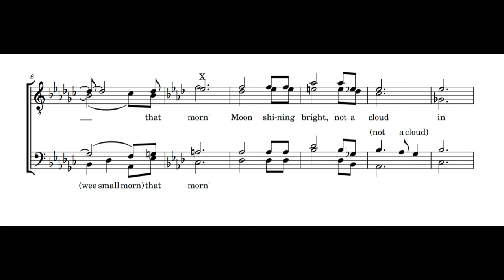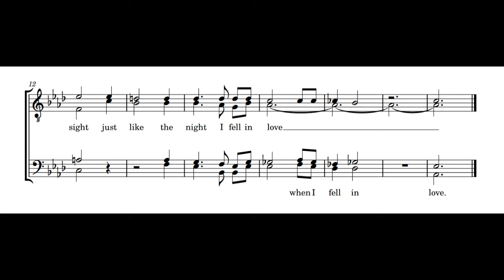Nicholls Park (original tag) — Roman King Multitrack